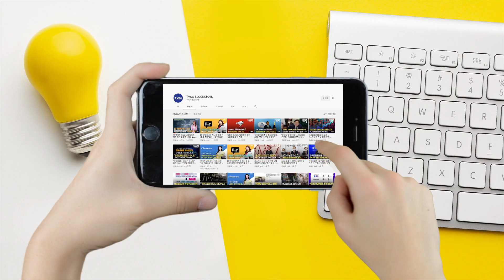파일코인 장점 1탄! - IPFS 연구소 # 14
언제, 어디서나 IPFS에 대한 모든 것을 가장 쉽게 알려드립니다~
어디서? 여기 IPFS 연구소에서! 앙~

▷ 매주 금요일 ‘IPFS 연구소’